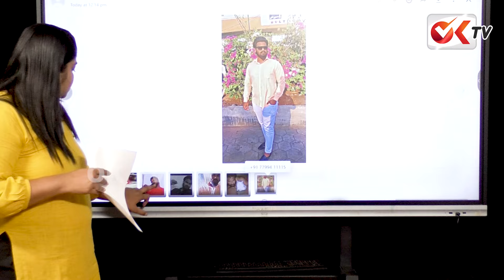అక్కతో ప్రేమాయణం చెల్లిపై ఆగాయత్నం...